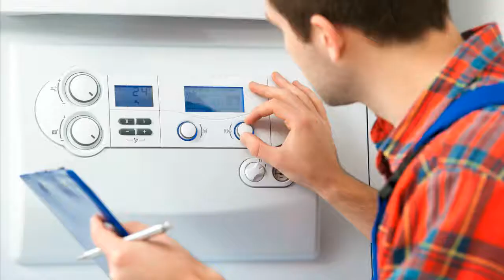Vaillant Heizungssteuerung Heizungsregler reparieren Reparatur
Vaillant 121314 Calormatic BW Calormatic FBGw Calormatic VRC-UB 252987 Calormatic VRC-UBW 252988 RES 19021 Thermoblock atmo Tec VRC Calormatic MBW VRC Calormatic MF VRC Klassik BW 1 stufig VRC MF-TEC 252989 VRC-CB VRC-CBB VRC-CBBW VRC-CBW VRC-CM VRC-CMB VRC-CMBBW VRC-S VRC-S comfort VRC-U/1 VRC-VCF VRC-VCFT VRC-VCW VRC410 VRT-QT V2 9083 Wicomatic EC-R Wicomatic G 30/1